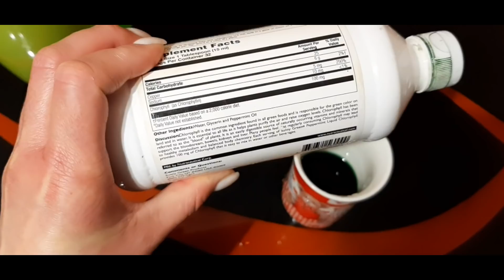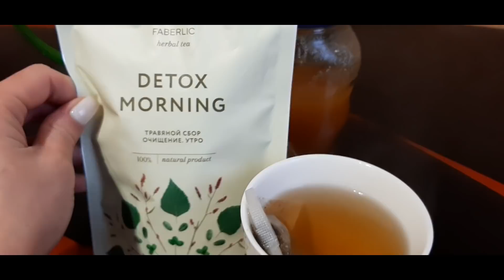Карина занимается с Ками.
Регистрация в Oriflame
Моя страница ВК.